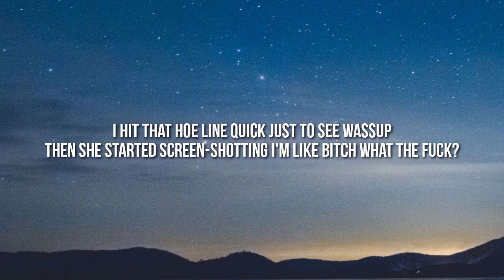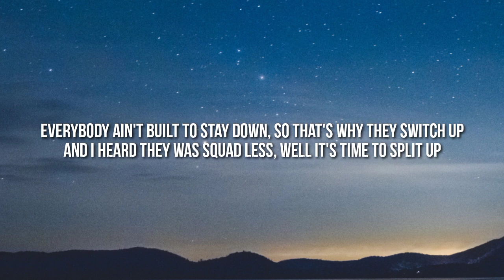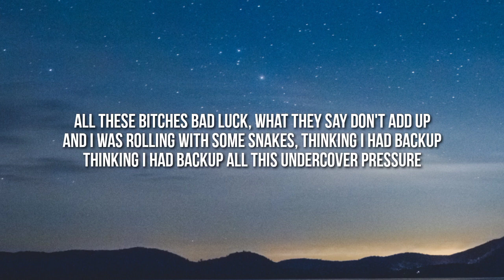Killumantii- Undercover Pressure (Lyrics) Nah, bitch you just don't like me And I don't give a fuck!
Lyrics:-
All this undercover pressure really got me feeling stuck
How you smiling up in my face but you really hate my guts?
She be piped up with her friends claiming my name was never discussed
Saying she gone pop me when she see me, but I'm still walking round untouched
All, all this undercover pressure really got me feeling stuck
I hit that hoe line quick
Just to see wassup
Then she started screen-shotting
I'm like bitch what the fuck?
Screenshot for what hoe? (what the fuck are you doing?)
I don't need no witness
Cause I know what the fuck I said
And bitch I meant it
And after I fucking typed it
Bitch I sent it!
So when I take this shit to the gram
Your at name will be mentioned
We beefing cause she fake and she always switching up!
Nah, bitch you just don't like me
And I don't give a fuck!
Is you serious?
Sneak dissing, Is you serious?
Tweet watching, Is you serious?
This bitch dumb, she delirious
Steady hating, doing the most
When I come through, she get ghost
And I love how she don't like me
But don't miss a thing that I post
Everybody ain't built to stay down, so that's why they switch up
And i heard they was squad less, well it's time to split up
Man fuck all them rumors, lets clear some shit up
You can't waste my time, if I dont give a fuck (bitch bitch)
All these bitches bad luck, what they say don't add up
And i was rolling with some snakes, thinking I had backup
Thinking I had backup
All this undercover pressure
Yeah, ya'll hoes still in your motherfukin' pajamas nigga!
Sleeping on some shit!
Fuck is you talking haha
Yeah hoe!
Heavy footed hoes
Big headed hoes
Dick for head having ass bitch
Pencil neck having ass hoe
Bicycle seat shaped head ass, Lil' boy yeah!